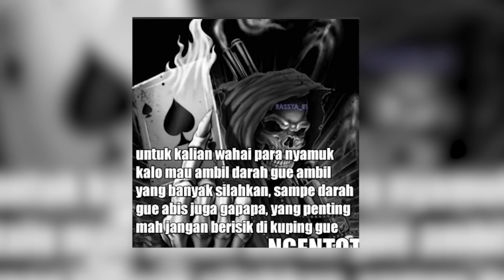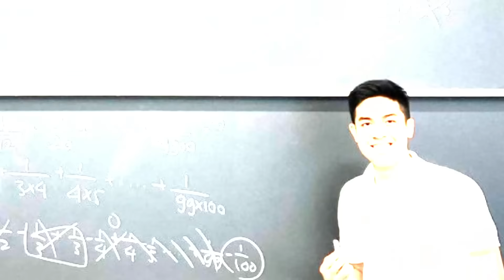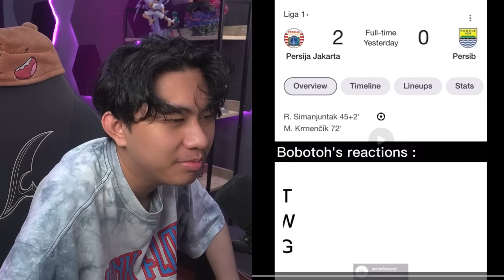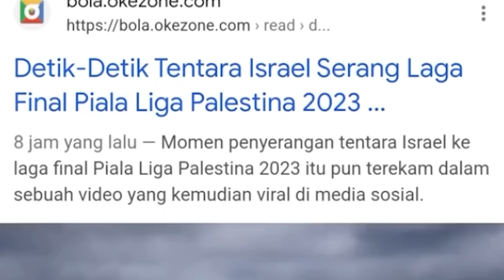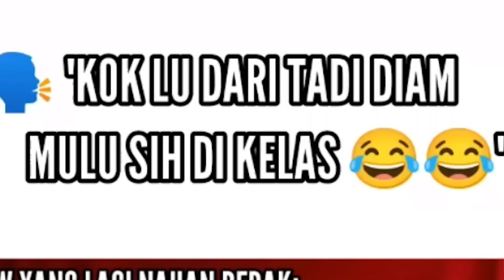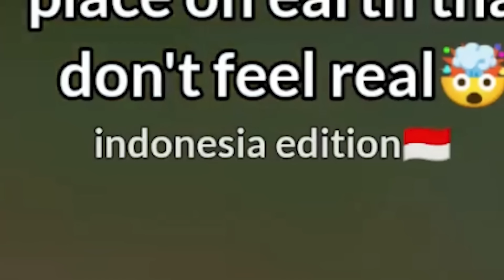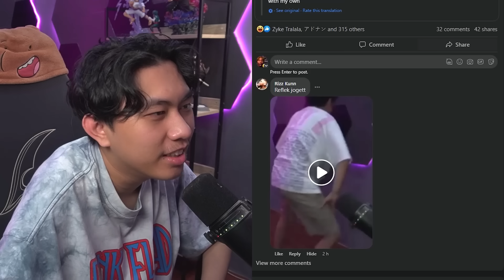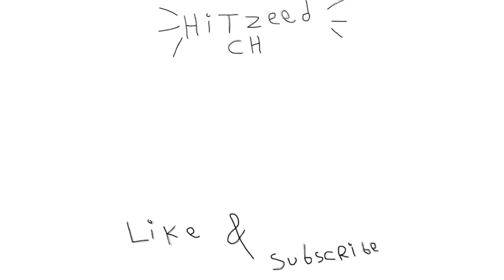waduh sangat berbeda.. - KOMEDI DISCORD EXTRA COMBO